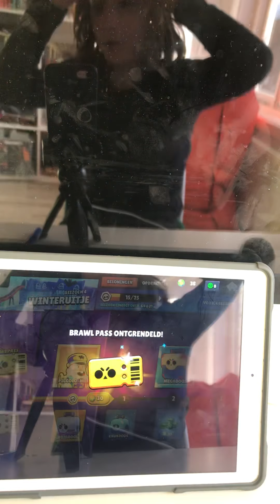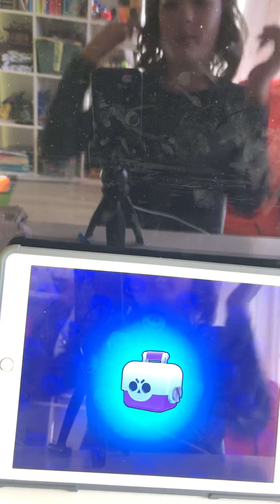Nieuw brawl pass seizoen